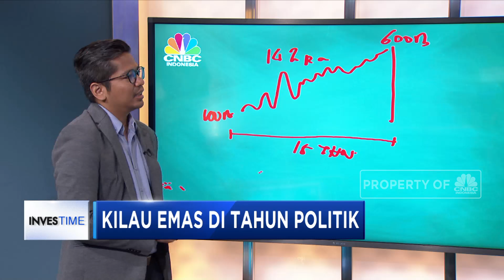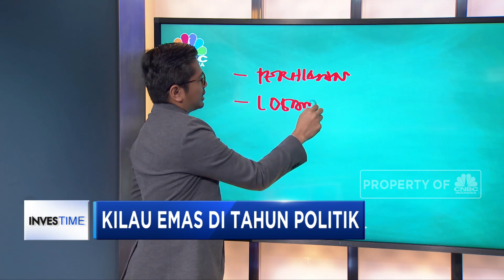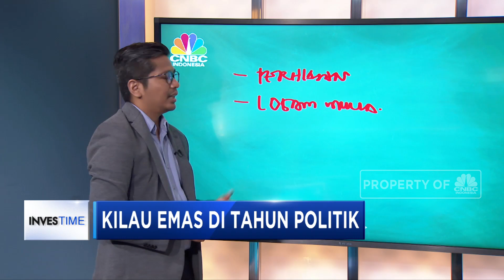Cara Aman Investasi Emas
Saat ini banyak cara membeli ataupun berinvestasi emas, bisa secara langsung maupun tidak langsung. Kedua cara berinvestasi emas tersebut mempunyai risiko dan keamanan masing-masing.

Bagaimana sebenarnya cara aman berinvestasi emas? Simak penjelasan Perencana Keuangan One Shildt Financial Planning, Budi Raharjo dalam video ini.